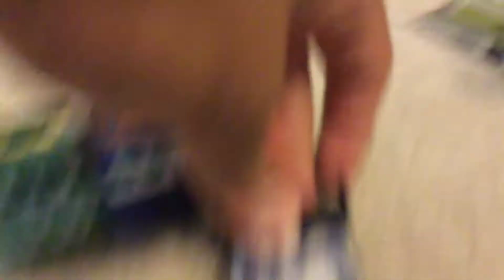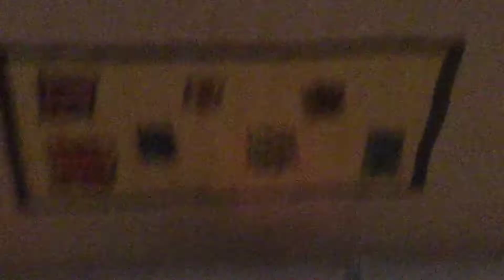The Crazy Cars series season 1 Ep.19 Komodo returns